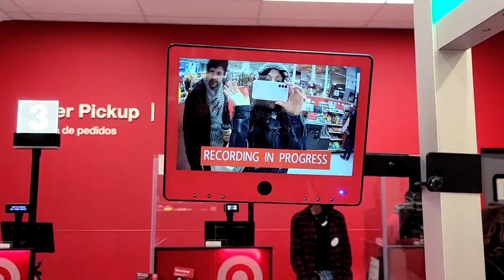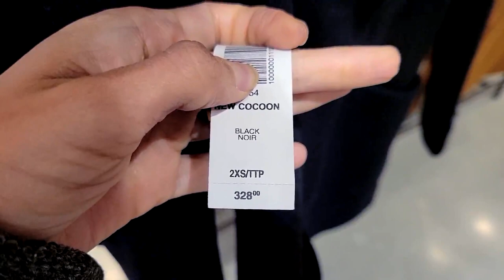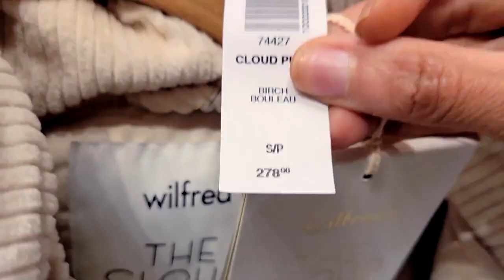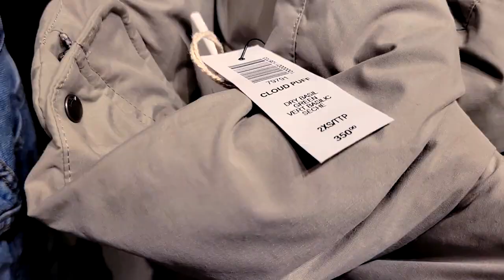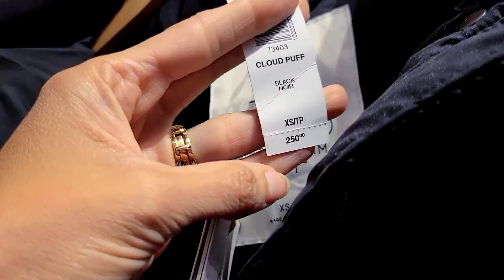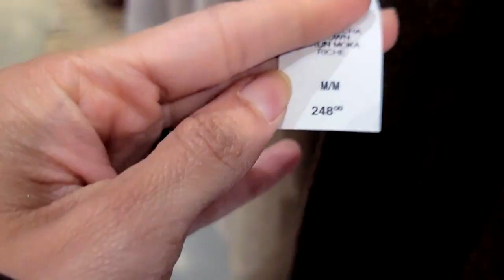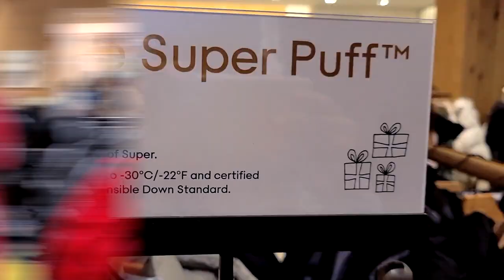ARITZIA HAUL + TRY ON (COATS EDITION) (I TRIED ON ALL THE COATS AT ARITZIA SO YOU DON'T HAVE TO)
ARITZIA HAUL: SHOP WITH ME NYC + TRY ON (I TRIED ON ALL THE COATS AT ARITZIA SO YOU DON'T HAVE TO) ITS X-MAS TIME MY FAVORITE TIME OF THE YEAR. ITS THE TIME OF THE YEAR WE GO TO ALL THE STORES AND ENJOY THE XMAS DECORATIONS AND VIBE AND HOW THE NYC COMES ALIVE. COME SHOPPING WITH ME AT ARITZIA AS I TRY ON ALL THE COATS AT ARITZIA SO YOU DON'T HAVE TO. ARITZIA HAUL 2021. ARITZIA HAUL TRY ON. ARITZIA TRY ON HAUL. ARITZIA COATS 2021. ARITZIA NYC. WHICH ONE IS YOUR FAVORITE ARITZIA COAT?

HAPPY DECEMBER & HELLO FELLOW SAGITTARIANS!!

LIPSTICK: HUDA BEAUTY DIRTY THIRTY
EYES: CLIONAH COSMETICS

dwvar_84558_color=18100

PURRRRRR.

GIVE ME A BIGGER THUMBS UP IF YOU LOVE FURRY ANIMALS...